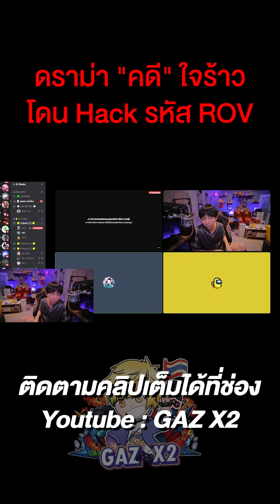ดราม่าคดี ใจร้าว โดน Hack รหัส ROV